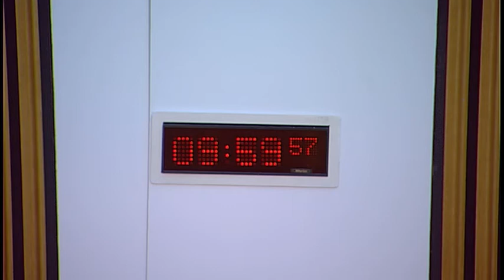Education and Skills Committee - 22 November 2017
1. Declaration of interests: George Adam and Richard Lochhead will be invited to declare any relevant interests.

2. Decision on taking item in private: The Committee will decide whether to take agenda item 7 in private.

3. Teacher workforce planning: The Committee will review the responses received in respect of its Teacher Workforce Planning for Scotland's Schools report.

4. EU Reporter work: The Committee will consider a paper from Gillian Martin.

5. Subordinate legislation: The Committee will consider the following negative instruments—
SSI 2017/353: The Section 70 (Procedure) (Scotland) Regulations 2017; SSI 2017/355: The Additional Support for Learning (Collection of Data) (Scotland) Regulations 2017; and SSI 2017/356: The Additional Support for Learning Dispute Resolution (Scotland) Amendment Regulations 2017.

6. Children and Young People (Information Sharing) (Scotland) Bill (in private): The Committee will consider its approach to its Stage 1 report .

7. Work Programme: The Committee will consider its work programme.